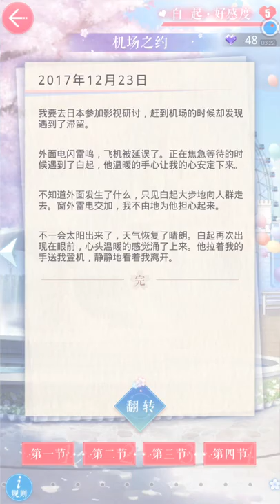【手机游戏】［恋与制作人］白起 约会剧情 机场之约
［恋与制作人］
相关游戏  恋与制作人
简介补充  白起